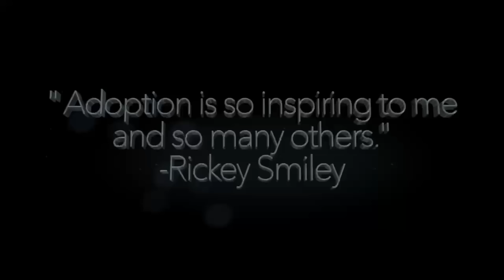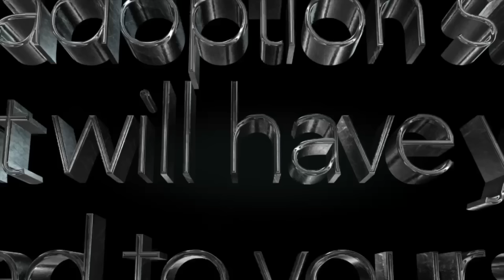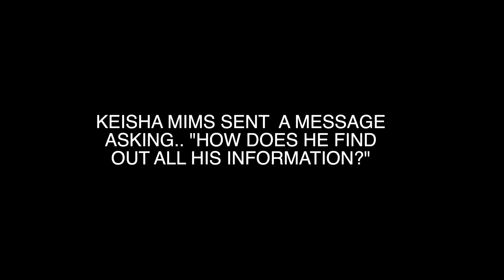Larry Reid Promises To Tell HIS Whole TRUTH! | Love You Moore Podcast Episode #2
Syndicated Radio Host @WillieMoorejrlive sits down with the church critic @LarryReidLive and Larry tells his whole truth.

Facebook.com/WillieMooreJ...
Threads: @WillieMooreJrlive